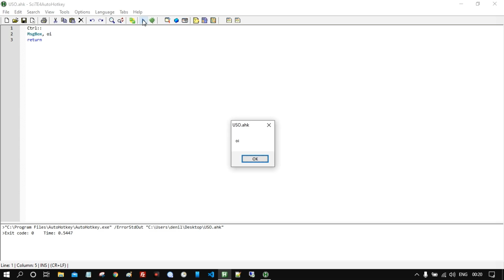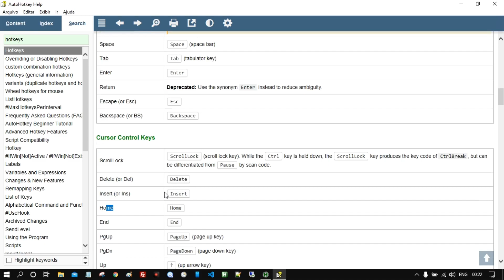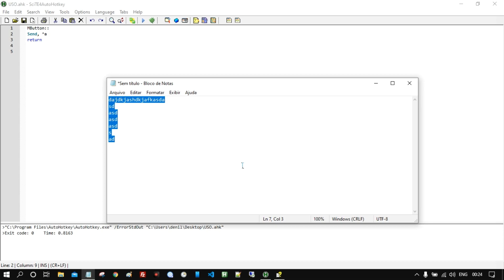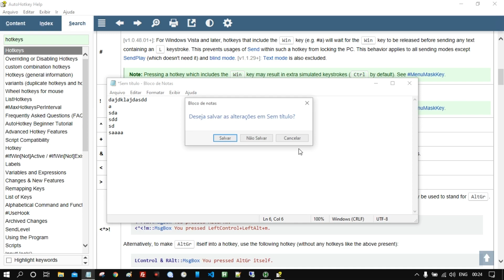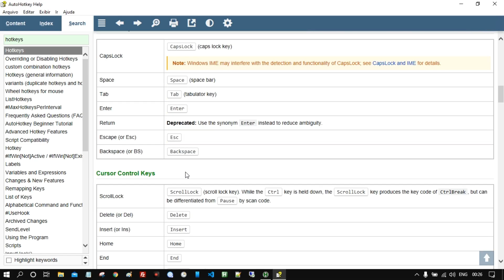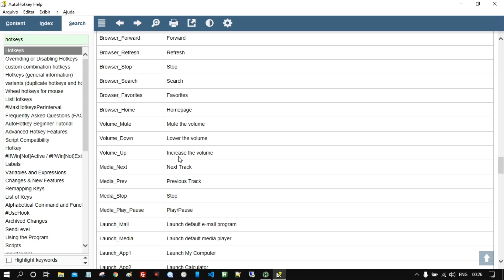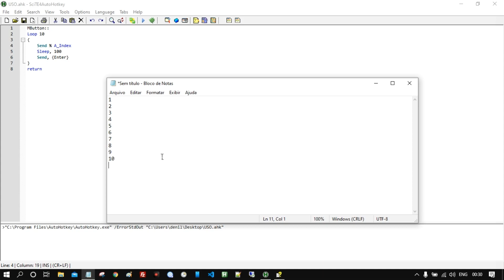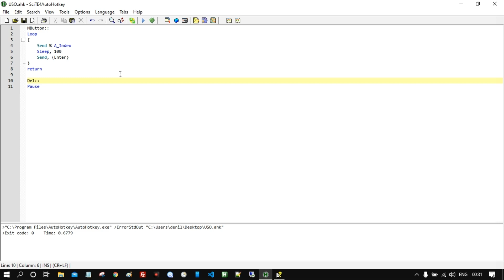AutoHotKey / Tutorial 24 - Scripts úteis na prática 1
Nesse vídeo, você irá aprender a criar scripts úteis utilizando tudo o que ensinei até aqui na prática! 🖥️💡

Vamos aplicar os conceitos, comandos e funções de maneira real, criando automações que realmente ajudam no seu dia a dia. Prepare-se para ver como transformar teoria em soluções práticas e eficientes! 🚀✨

🛠️ Meu Discord:
automacoestutoriais